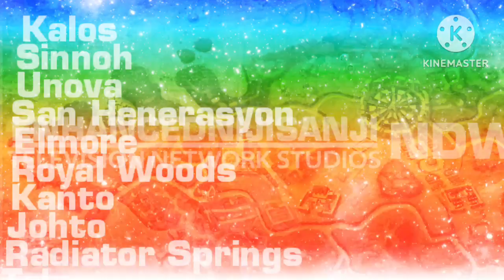EnhancedNijisanji NDWTV84 New Ident (October 21 2023 - 1 April 2024)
Audio:
(New) Henerasyon Oriental Commercial Break Central Luzon TV - Intro/Logo/Ident | 5/3/2023 and ATV Hong Kong (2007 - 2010) but it's Mashup

and all the TENDWGVE8412 logos